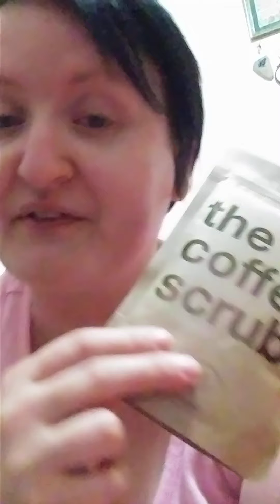July ipsy ultimate